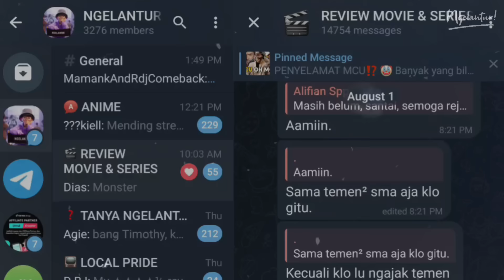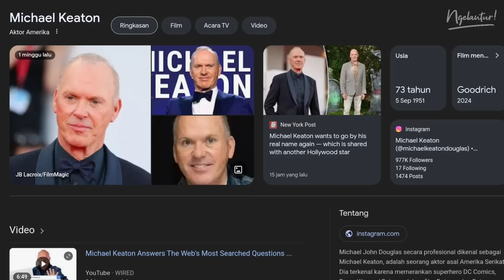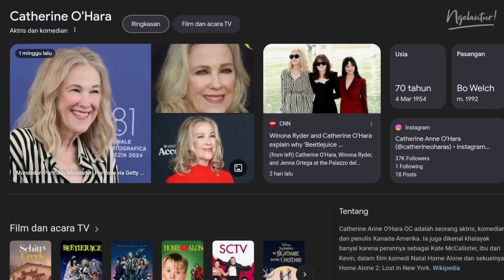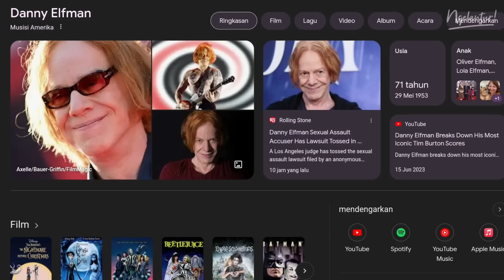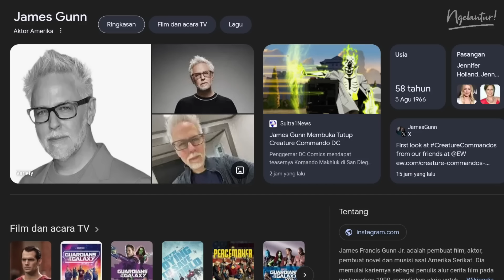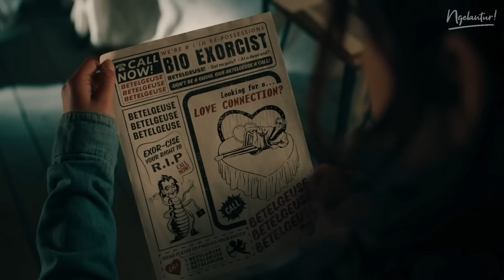NONTON INI DIJAMIN MALEMNYA MIMPI ANEH"‼️ | REVIEW NON SPOILER "BEETLEJUICE BEETLEJUICE" (2024)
Kali ini Ngelantur bakalan REVIEW NON SPOILER FILM "BEETLEJUICE 2" (2024)‼️

Akhirnya salah satu sutradara terfavorit Ngelantur "Tim Burton" ngeluarin film terbarunya dengan kembali menggaet Jenna Ortega (Wednesday) untuk menjadi senjata penarik audience" dari generasi muda. Apakah kali ini Tim Burton bisa memberikan daya magisnya kembali, setelah film" terakhirnya kurang berhasil (Miss Peregrine's Home for Peculiar Children & Dumbo)???  Gas tonton pembahasan Ngelantur! 👇